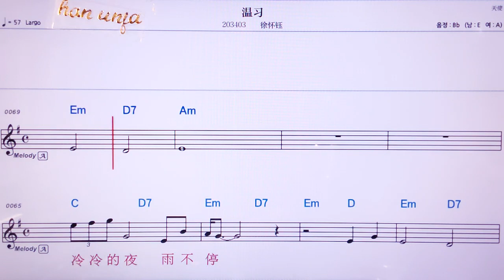💖원시/쉬화이위 👍MR,노래방, 악보, 코드,Karaoke With Sheet Music